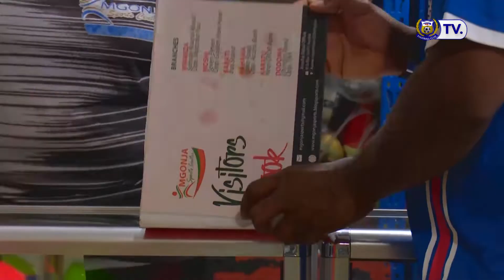AZAM FC TV | AZAM FC ILIVYOISHIKA KANDA YA ZIWA